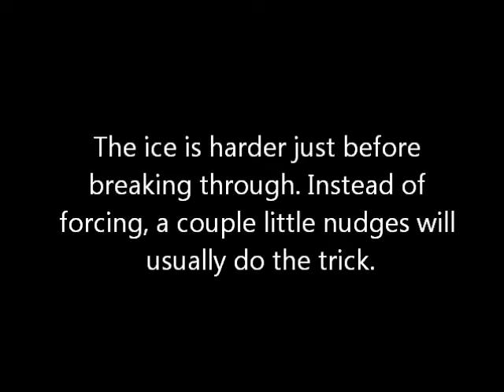Drilling ice with 8 inch Fin Bore auger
Drilling holes for ice fishing with 8 inch diameter Fin Bore ice auger.